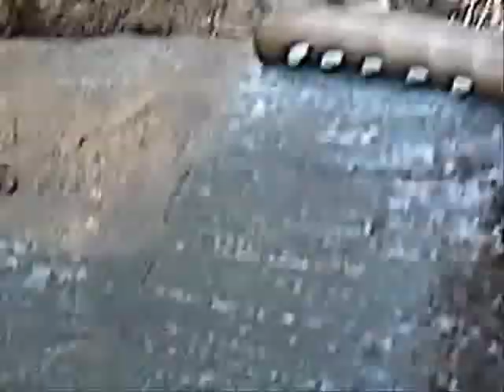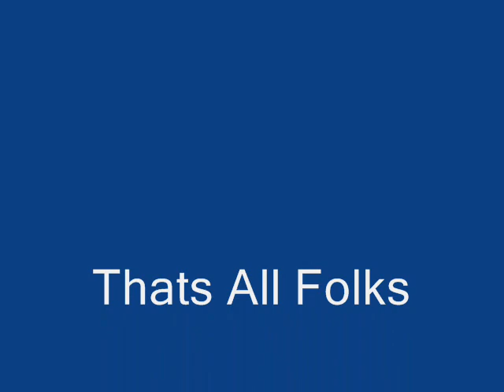Pandora Sphinx Moth (Eumorpha Pandorus) Caterpillar (Big Ass Caterpillar)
I know that the camera work is shaky but if it bothers you that much I have a stabilized version of the video

Please post your comments on that video.

And on another note, I am no longer asking what species this caterpillar is, that is no longer needed so please dont comment on it. the beginning where i ask the species has been blocked.
This is a Eumorpha pandorus caterpillar heres more info and pics on it:

This is a HUGE Ass caterpillar that I found crawling on my steps, so I decided to get him on video. dont forget to comment, rate, and subscribe and thanks again.

Other Tags:
XBOX 360 PS1 PS2 PS3 Grand theft auto Red Faction Geomod Geo-Mod Red Faction Guerrilla Red Faction Armageddon Saint's Row evolution of dance video youtube poop tags are cool most funny stand up comedy sketch ever the most terrifying video you'll ever see fat ass from bugs life harry don't look at the light I can't help it it's so beautiful zap ahhhhhh bass test boom boom pow most shocking world's dumbest bait car operation repo truTV cops how it's made 50 Cent Blood on the sand bulletproof Get rich or die trying Fiddy cent is awesome pawn stars hardcore pawn storage wars Yuuuuuup Dave Hester GTA3 GTAIII GTAVC GTAVCS GTASA GTALCS GTAIV  GTAEFLS GTATLAD GTABOGT GTA4 Tags are fun tags rule I hope you like these hahaha no go watch BIG ASS CATERPILLAR and stop reading tags.

why are you still reading this? watch the video already.